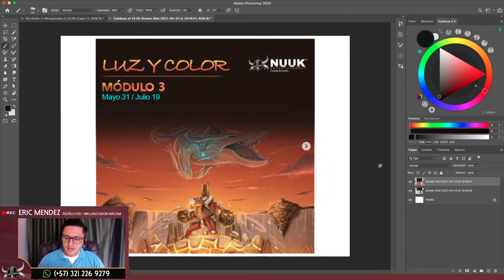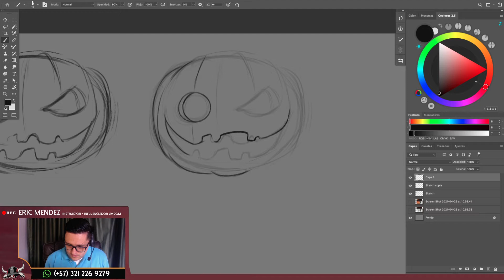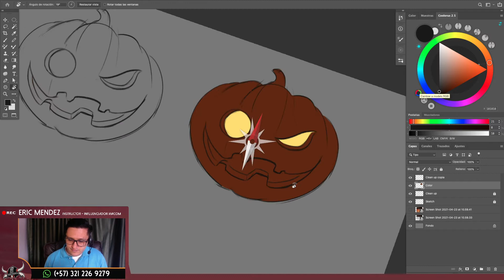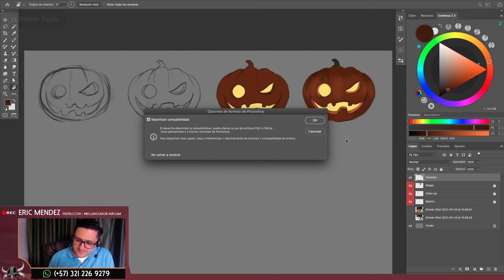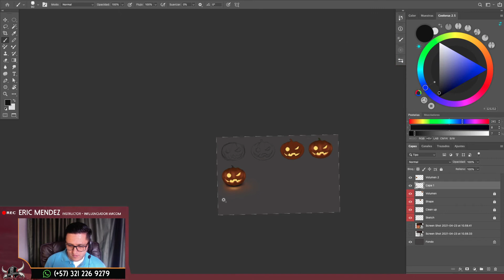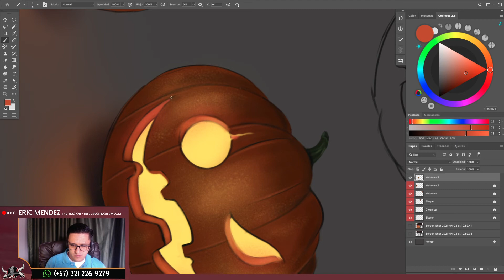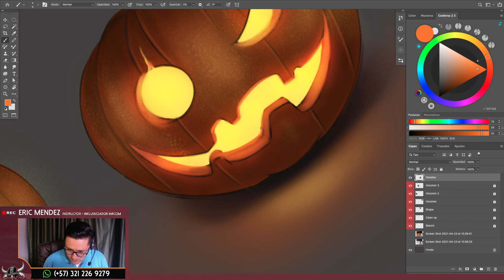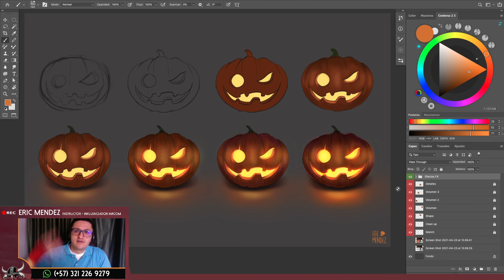TUTORIAL: DIBUJANDO UNA CALABAZA PASO A PASO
Para la charla de hoy:
Tema: mi experiencia con wacom
Hora: 27 abr. 2021 05:00 p. m. Bogotá

Libros que recomiendo:

- Luz y color de James Gurney
- Libros de arte de cualquier película de pixar-disney
- Scott Robertson "How to draw"